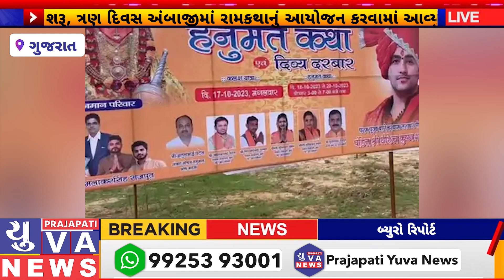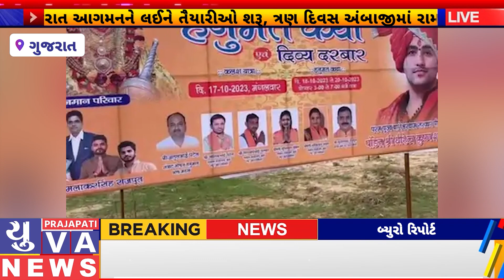બાગેશ્વર ધામના પીઠાધીશ્વર ધીરેન્દ્ર શાસ્ત્રીજીના ગુજરાત આગમનને લઈને તૈયારીઓ શરૂ